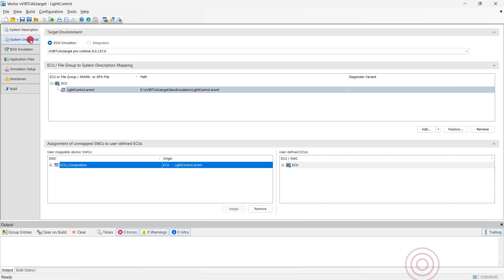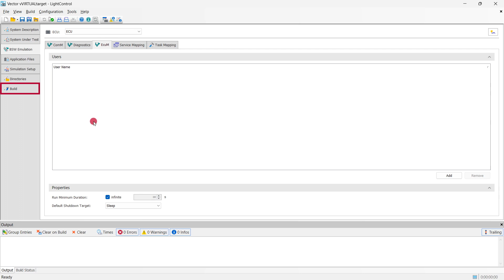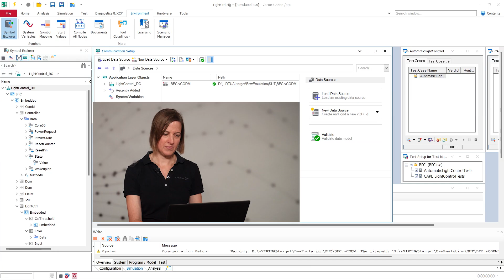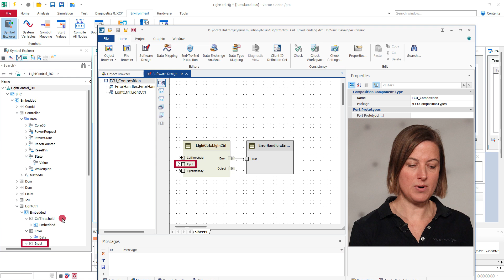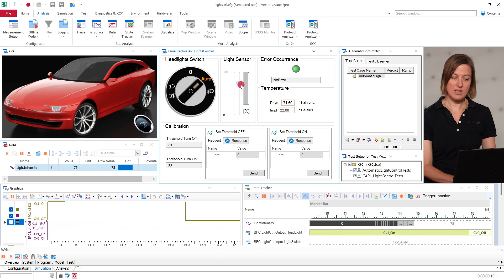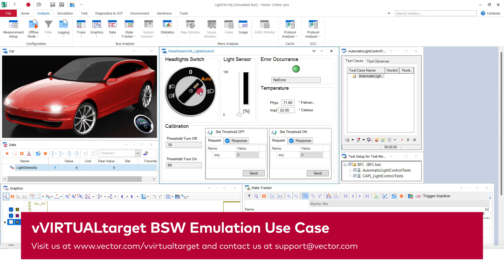BSW Emulation Use Case - Generating a Level 1 vECU With vVIRTUALtarget pro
Join Tanja, the product manager for vVIRTUALtarget, as she guides you through the process of creating a Level 1 virtual ECU using vVIRTUALtarget pro. Learn how to export system descriptions, import ARXML files, configure your virtual ECU, and integrate it with CANoe for simulation and testing. This tutorial is perfect for anyone looking to advance their ECU development and leverage shift-left testing.

Agenda
0:00 Introduction to Virtual ECU Development
00:45 Creating Your vVIRTUALtarget Project
00:58 Importing ARXML Files
02:07 Configuring Your vECU
03:10 Integrating With CANoe
05:55 Summary